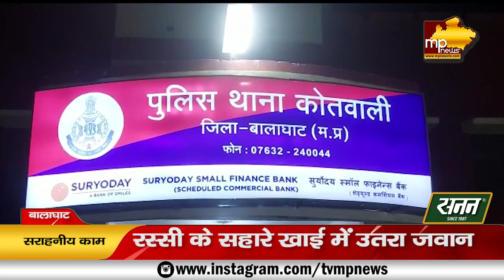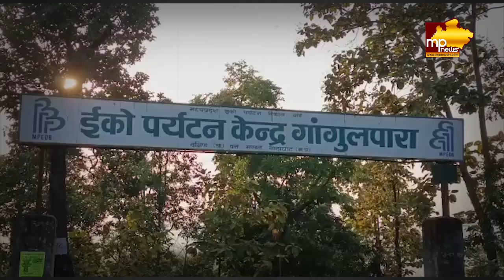MP पुलिस के अफसर और जवान को सलाम, खाई में उतरकर बचाई ट्रक ड्राइवर की जान! MP News Balaghat